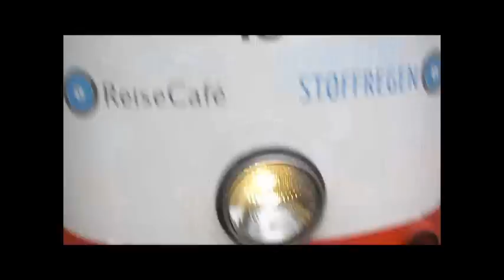4 Jahre nach dem Ende der Straßenbahn Dortmund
zum vierten Jahrestag der Erfönnung des innerstädtischen Stadtbahntunnels und der Umbenennung der Linien 403 und 404 in U43 und U44 ging ich auf Gleisarchäologie und konnte noch etwas finden. Allerdings werden die hier zu sehende Gleisreste auch bald der Vergangenheit angehören :-(